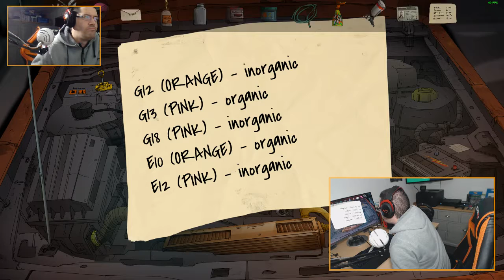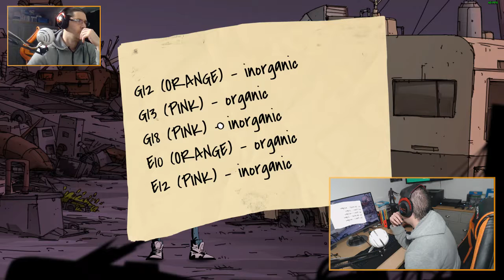Unforeseen Incidents | PC | Point & Click Adventure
The first hour of gameplay from point and click adventure game Unforeseen Incidents